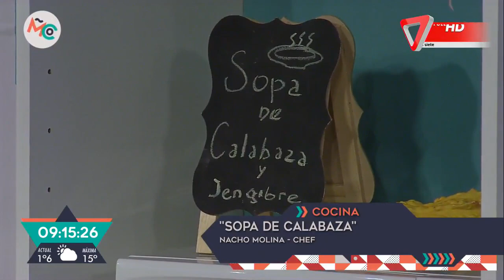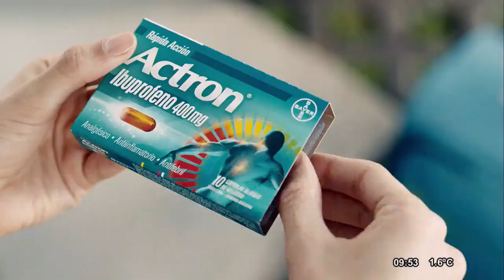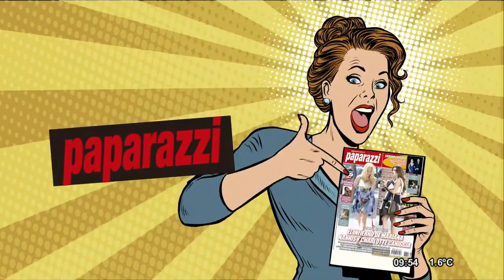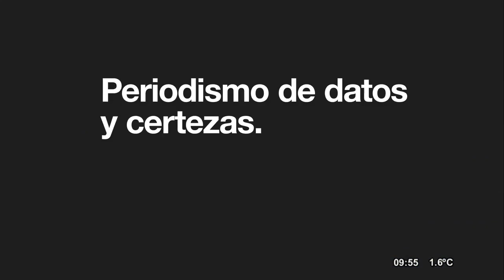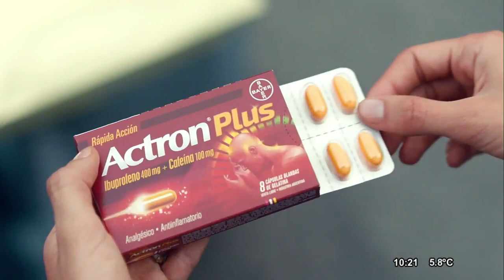Mañanas Compartidas Capítulo Jueves, 7 de junio del 2018